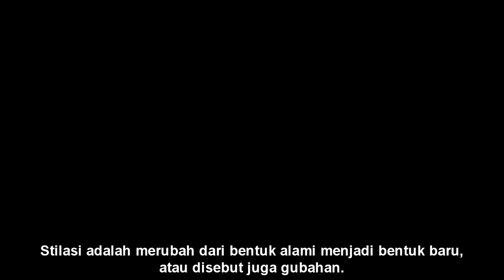Materi Seni Budaya Menggambar Ragam Hias Kelas 7 SMP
menggambar ragam hias harus memperhatikan... *
menggambar ragam hias juga harus memperhatikan ... ... ... dan